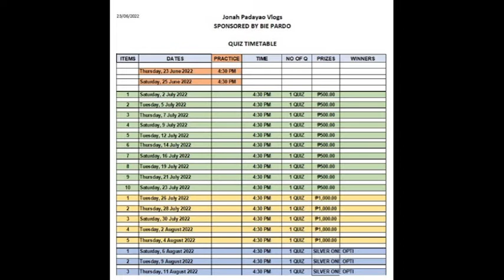QUIZ PRACTICE | SAT, JUN 25 AT 4 PM | PRIZES | QUIZ TIMETABLE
PLEASE JOIN US FOR FUN, BRAIN TEASER & CAMARADERIE...

CREDITS TO: AUDIIO
Audiio_Kidpenny_Single_bettertogether-AltVersion

Jonah Padayao Vlogs
Bella Ayop
Val Santos Matubang
Kalingap Rab